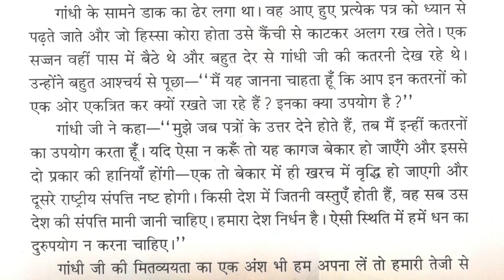gandhiji ki mitvayta